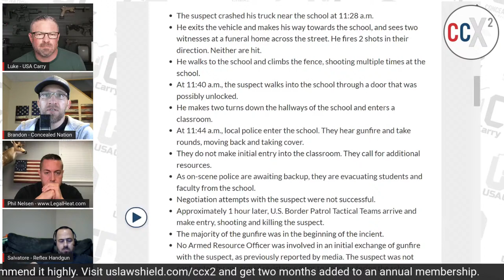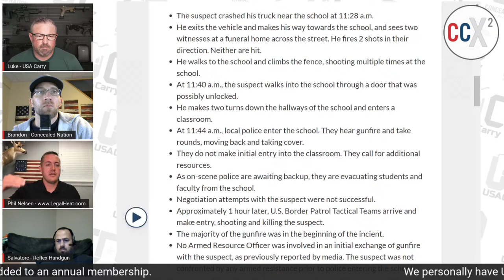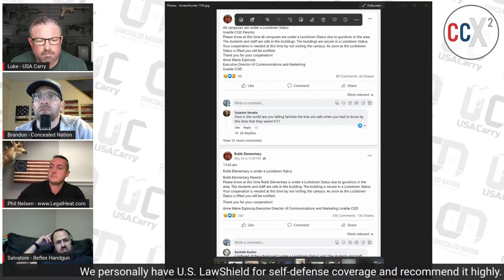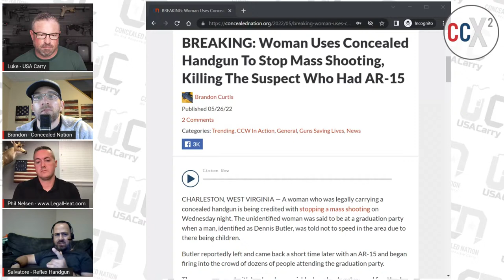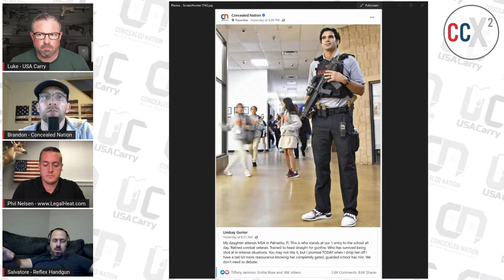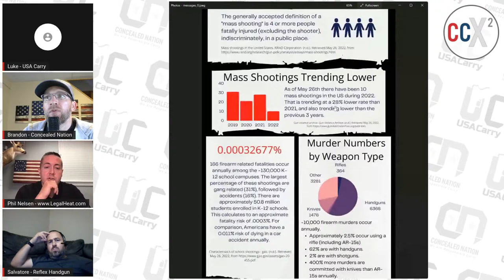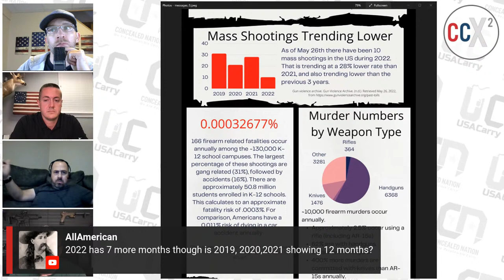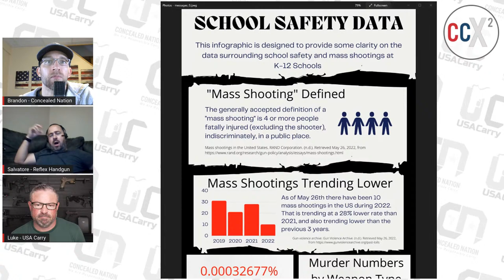CCX2 S03E10: Special Episode Discussing The Uvalde Mass Shooting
Join us TONIGHT for an extra episode of CCX2. We will be discussing the terrible mass shooting at a Texas elementary school just days ago.

With us tonight is Phil Nelsen, Attorney and firearm law expert, and Founder of Legal Heat.

10PM EST.

The opinions on the YouTube Channel are solely those of the author, guest, or host. They do not necessarily represent the opinion or mission of the respective manufacturers.

Important Notes on Use Of Firearms
We conduct all use of firearms and other weaponry on state-approved firing ranges and other approved property, either by or under the direct instruction of trained professionals.

Our videos and other posts are produced in a safe environment by highly trained professionals with decades of experience. The videos and commentary on USA Carry's channel are strictly for educational and entertainment purposes.

As with any dangerous activity, imitation, or using anything demonstrated in the videos, at your own risk. While I highly discourage imitation or unsupervised conduct, the producers of this content are not liable for mistakes, injuries, or deaths incurred by improper use or imitation.

Do not attempt to replicate the actions featured in our videos without the proper training, licensing, and medical professionals present. The results could cause serious injury to the shooter, spectators, and anyone else in the immediate area.

I Am Not an Online Firearms Dealer
I am not attempting to sell you the items featured in any videos or posts you will see on this YouTube Channel. We are not a gun shop and do not sell or deal in firearms. Doing so is under heavy regulation and subject to applicable state and federal laws.

I am not instructing our viewers on how to modify firearms or change their basic legal function, nor am I suggesting they should do so. All firearms and accessories used on this YouTube Channel are legal.